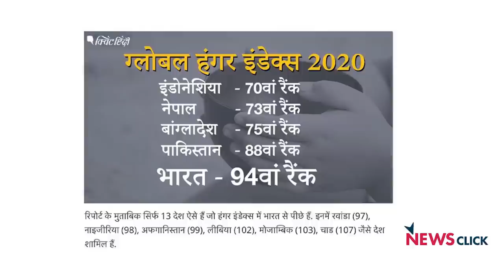बिहार में दत्तक दल, PTI-UNI से नाराज़ शासन और ट्रम्प भक्त कृष्णा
हफ़्ते की बात के इस एपिसोड में पांच खबरों की चर्चा और संक्षिप्त विश्लेषण: बिहार चुनाव में कोरोना से मौतें, चुनाव में  दत्तक दलों की राजनीति, ग्लोबल हंगर इंडेक्स मे भारत 94 वें नंबर पर, सुप्रीम कोर्ट के वरिष्ठ न्यायाधीश के विरुद्ध आंध्र प्रदेश के मुख्यमंत्री की मुहिम के मायने और तेलंगाना के ट्रम्प भक्त कृष्णा की दुखद मौत की कहानी।